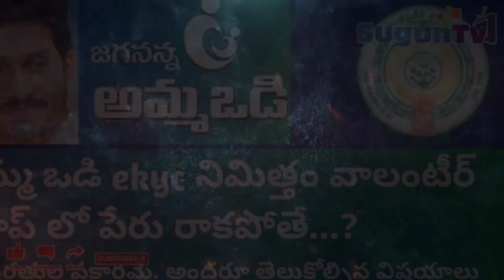Suguntv *అమ్మ ఒడి ekyc లో పేరు రాకపోతే...?* ఇవన్నీ సరిగా ఉంటేనే అమ్మవడి ప్రతీ ఒక్కరూ తేసుకొండి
join our groups 👇👇👇👇

టెలిగ్రాం.

*అమ్మ ఒడి ekyc నిమిత్తం వాలంటీర్ యాప్ లో పేరు రాకపోతే...?*

➡️ రాష్ట్ర వ్యాప్తంగా ఉన్న పాఠశాలలు, జూనియర్ కాలేజ్ ల నుండి విద్యార్థుల డేటా ప్రభుత్వానికి చేరవలసి ఉన్నది.

➡️ జూలై 10 వ తారీకు వరకు ఆ ప్రాసెస్ జరుగుతుంది.

➡️ కాబట్టి వాలంటీర్ యాప్ లో Ekyc వేయించేందుకు పేర్లు *జూలై 10వ తారీకు* వరకు వచ్చే అవకాశం ఉంది కంగారు పడనవసరం లేదు.

➡️ మరికొందరి పేర్లు 6 అంచెల అనర్హత వల్ల Ekyc కి రాకపోయి ఉండవచ్చును.

➡️ ఇటువంటి వారు తమ అర్హత నిరూపించుకునే పత్రాలతో సచివాలయాల్లో గ్రీవెన్స్ రైజ్ చేసే అవకాశం *జూలై మొదటి వారంలో* ఇవ్వబడుతుంది.

➡️ పాఠశాల / జూనియర్ కాలేజ్ లో గానీ విద్యార్థి, తల్లుల వివరాలు తప్పుగా నమోదు అయిన వివరాలను సరి చేసేందుకు జూలై మొదటి వారంలో ఆప్షన్ ఇచ్చే అవకాశం ఉంది.

*అమ్మ ఒడి Important points*

✅విద్యార్థి ఆంధ్రప్రదేశ్ రాష్ట్రం లో విద్యా సంస్థలలో ఈ వేసవి సెలవులకు ముందు 1వ తరగతి నుండి ఇంటర్మీడియట్ లోపు ఏదైనా తరగతి చదువుతూ ఉండవలెను.

✅ విద్యార్థి 2022-23 విద్యా సం. లో పాఠశాల / జూనియర్ కాలేజ్ లో 75% హాజరు కలిగి ఉండాలి.

✅ విద్యార్థి మరియు తల్లి / గార్డియన్ ఒకే హౌస్ హోల్డ్ మాపింగ్ లో ఉండాలి.

✅ విద్యార్థి కుటుంబం ఆరు అంచెల అర్హత కలిగి ఉండాలి.

✅ తల్లి / గార్డియన్  బాంక్ అకౌంట్ NPCI మాపింగ్ (ఆధార్ లింక్) అయి ఉండాలి.

✅ అమ్మ ఒడి పధకానికి ఇతర పధకాల వలె *గ్రామ వార్డు సచివాలయంలో దరఖాస్తు చేసే ప్రక్రియ లేదు*.

✅ పాఠశాల / జూనియర్ కాలేజ్ లో నమోదు అయిన విద్యార్థి మరియు వారి కుటుంబ వివరాల *ప్రకారం మాత్రమే* లిస్టులు వేసి వాలంటీర్ యాప్ లో తల్లులచేత EKYC వేయించు నిమిత్తం ప్రభుత్వం పంపినది.